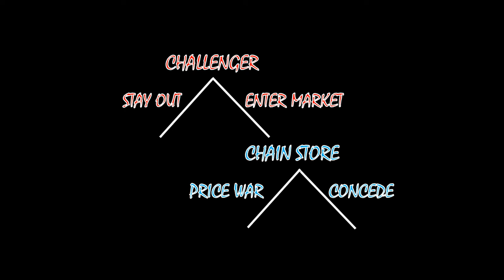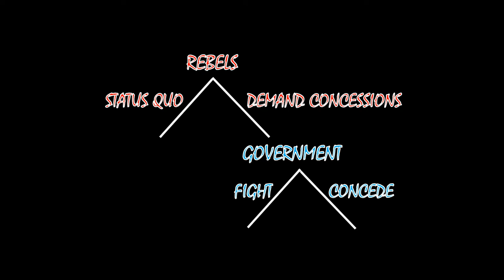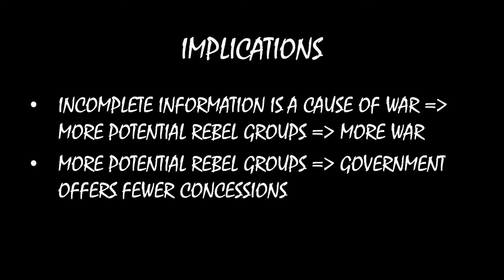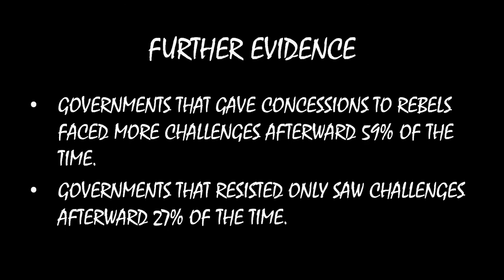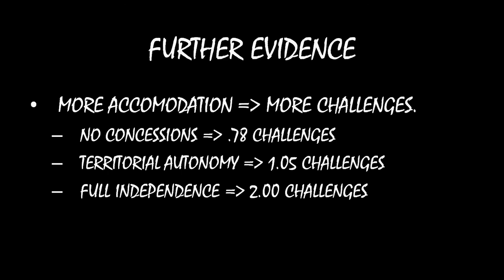Civil Wars MOOC (#21): Reputation as a Cause of War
If information problems cause war, incentives to acquire a strong reputation exacerbate it.

For more on this argument, see "Building Reputation: Why Governments Fight Some Separatists but Not Others"